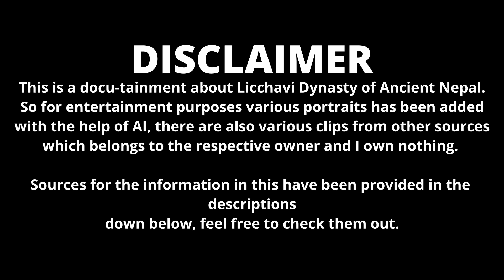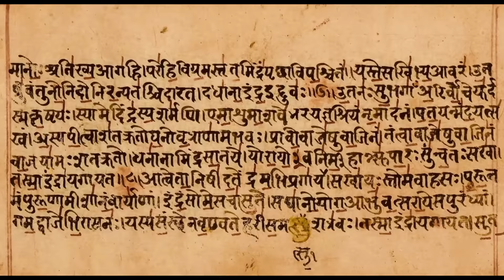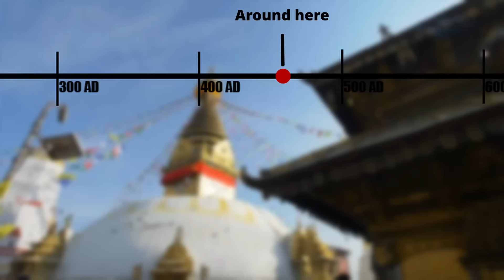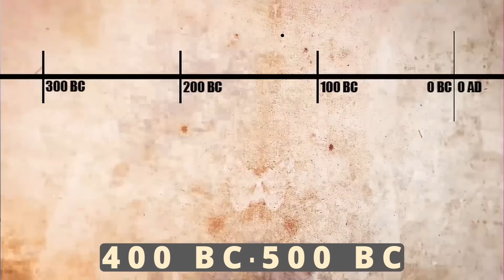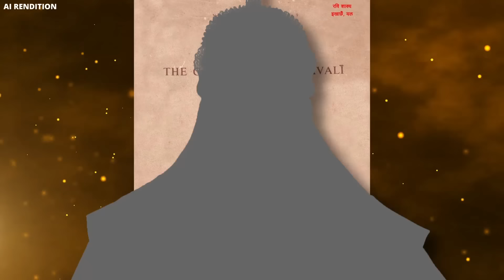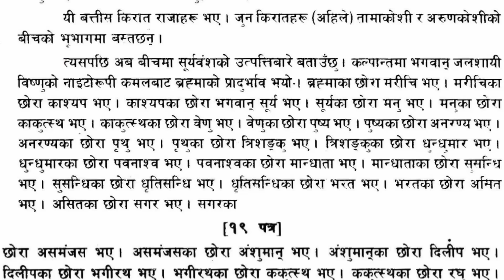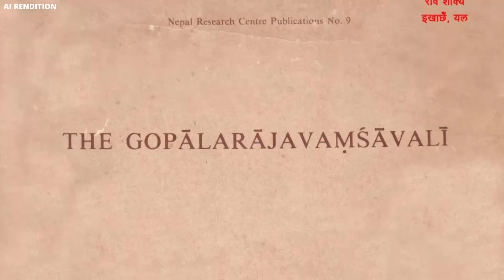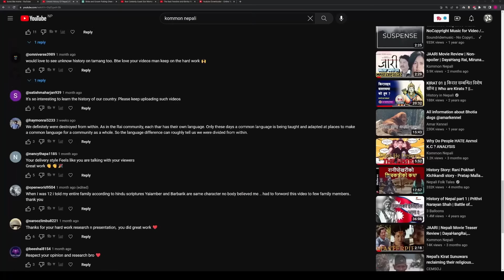Untold History Of Nepal | LICCHAVIS | Ancient Nepal | Part 03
Join me on a captivating journey as we delve into the rich history of the Licchavi dynasty in Nepal, tracing its origins back to the mighty Vajj empire of northern India. This insightful video explores the lives and legacies of the Licchavi kings, showcasing their remarkable contributions to Nepal's cultural, political, and religious landscape.
From the ancient annals of history, we uncover the fabled tales of Licchavi monarchs who ascended the throne with valor and wisdom. Explore the reigns of legendary rulers such as King Amshuvarma, whose diplomatic skills expanded Nepal's influence beyond its borders, fostering international relations with neighboring kingdoms. Discover the remarkable King Amsuvarman, who promoted Buddhism and established numerous monastic centers, leaving an indelible mark on Nepal's spiritual fabric.
As we navigate through this riveting historical journey, we highlight the key figures, pivotal events, and significant accomplishments that shaped the Licchavi dynasty and left an indelible imprint on Nepal's identity. From the rise of the first Licchavi king to the eventual decline of the dynasty, uncover the triumphs and tribulations that unfolded across centuries of rule.

If you think this video has infringed any copyrighted content please contact me on email id - before the copyright claim or copyright strike I would be very pleased to remove the video from youtube.

Sources:
Republics In Ancient India, Sharma J.P.
Ancient and Medieval Nepal Rishikesh Shaha